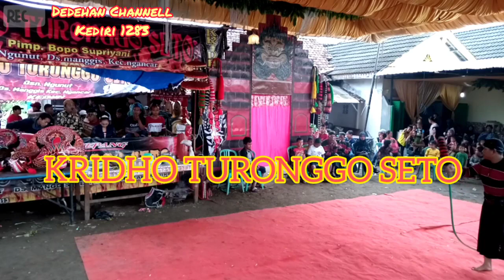Special perang Celeng Nyak 1289 jaranan KRIDHO TURONGGO SETO Live manggis Ngancar kediri 2020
Terbaru 2020 Dedehan Channell kediri 1283 Mempersembahkan
      Kesenian Jaranan jawi asli
      *KRIDHO TURONGGO SETO*
Pimp.
LIVE : ngunut Manggis Ngancar Kediri
Acara :
Pada tanggal :
Dan didukung oleh Dedehan Channell youtube Kediri selatan

(Kwalitas swara pakai hendset 🙏🙏)

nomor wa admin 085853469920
Dedehan_Channell_kediri_1283
Creator_JARANAN.
youtuber_jaranan_kediri_nganjuk_blitar_tulungagung.
Semoga terhibur
Salam_Budaya_Bangsa..
Suwun🙏🙏🙏